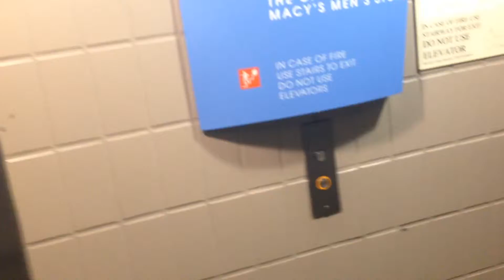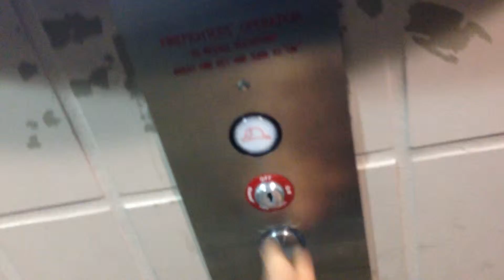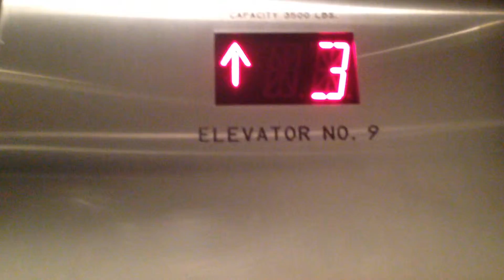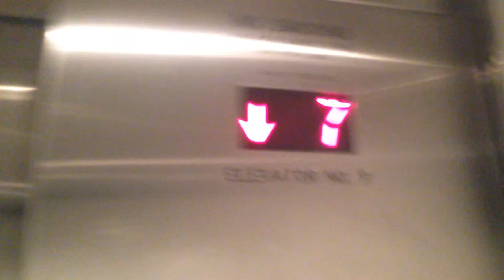Schindler 400A Traction Parking Elevators @ Beverly Center, Beverly Hills, CA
Identical to the other ones. Also installed in 1982. Modernized also in 2010.